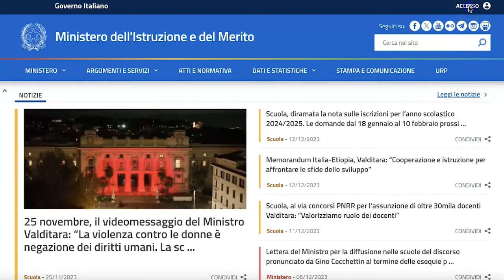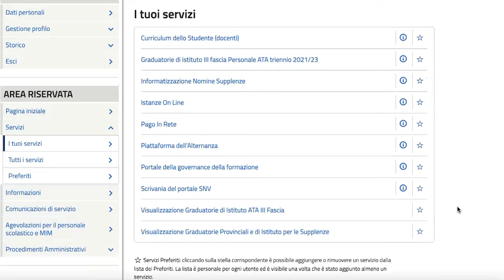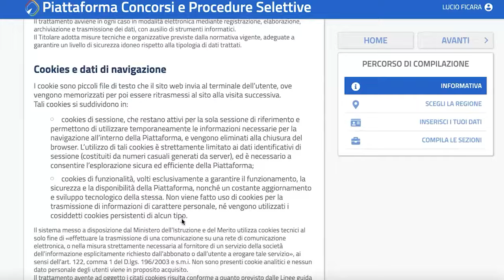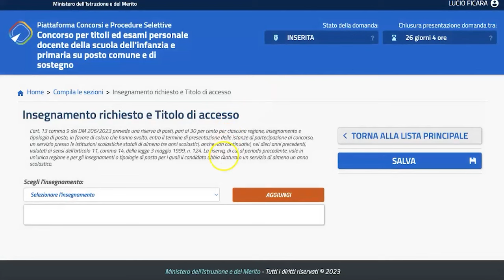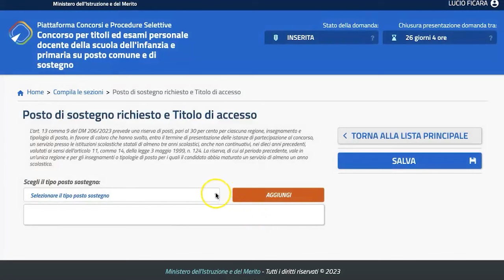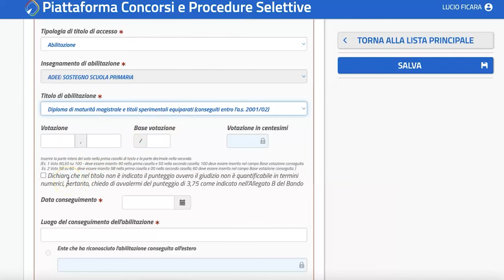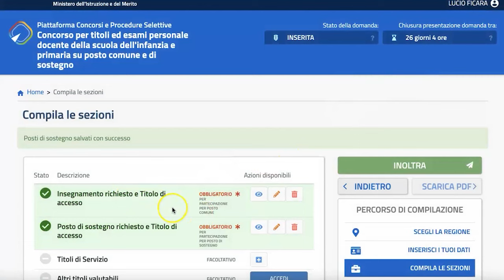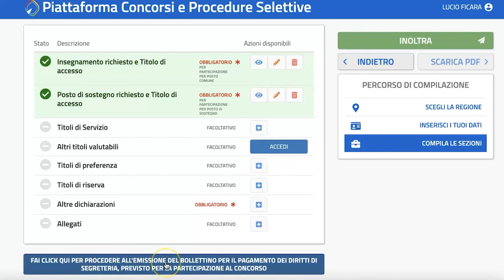Concorso docenti 2023/24, come compilare la domanda per la primaria (posto comune e sostegno) - 5/6